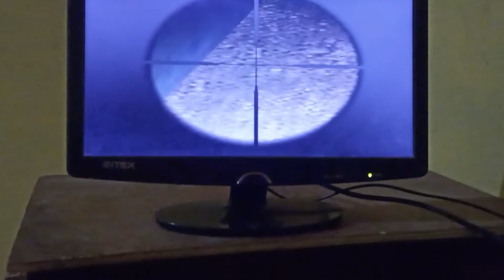😆😁play igi on pc 😘😗